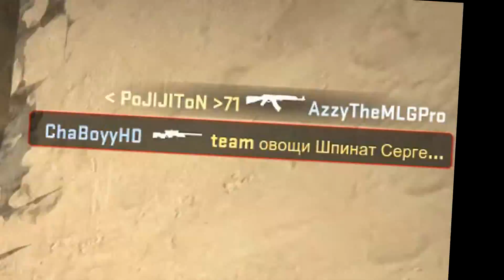THE BEST MAP! - CS GO Funny Moments in Competitive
Use code 'CHA' on DrakeMoon to open a free case!